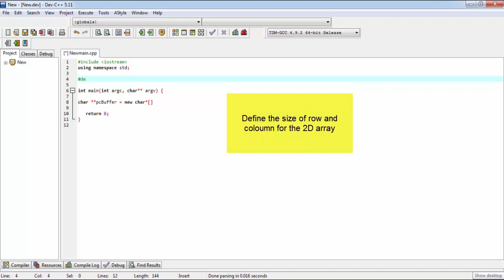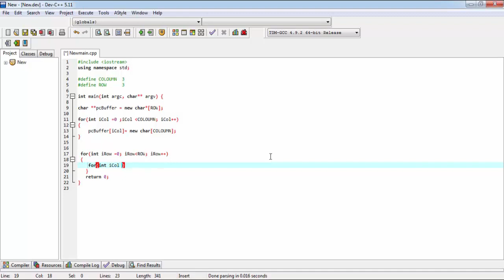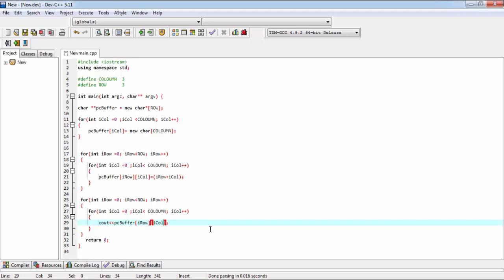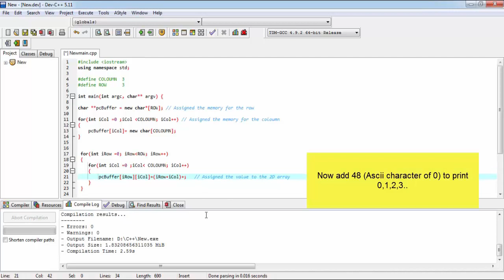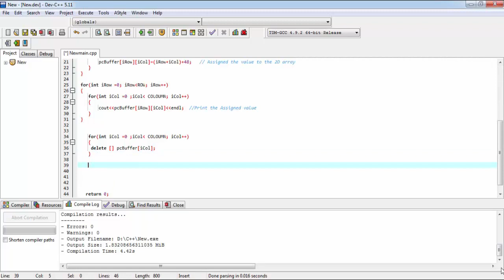c++ programming tutorial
In this tutorial, I am creating a 2d array using the new operator.